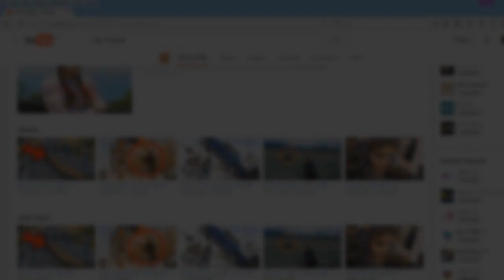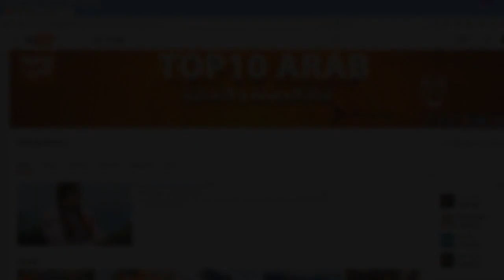10 إستخدامات مفيدة لمعجون الأسنان تعرف عليها..!!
هناك العديد من الاستعمالات المذهلة لمعجون الاسنان و التي ستدهشك حتما تابع معنا الفيديو
وصف الموضوع :
10 إستعمالات رائعة لمعجون الأسنان عليك معرفتها..!!
الموسيقى :
Procession - Puddle of Infinity